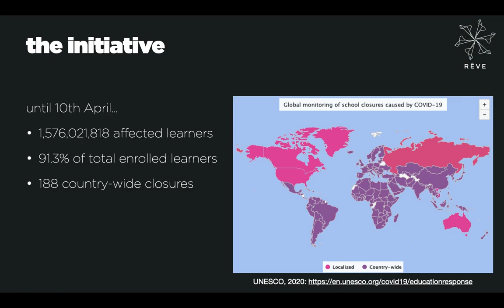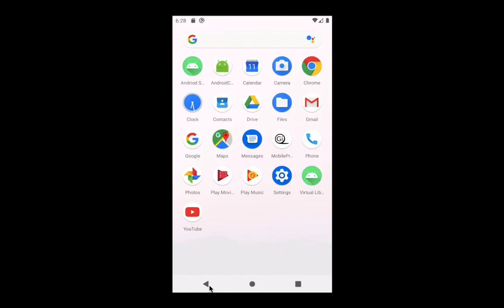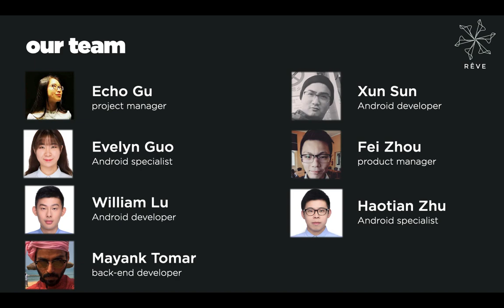Reve - Flatten The Curve Hack: Education Challenge Finalist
Our initiative would like to address the issue that isolated students are lack of a sense of community. The learning and social interactions outside teaching time is minimal to none.

By creating a virtual learning space commonly used in one institute, we aim to create social learning environment accessible for students at anytime, anywhere. A common space for a group of people with similar interest to share resources, stimulate discussions and seek support from each other. Users can either join ‘official’ subject learning spaces, or have the option to create customised learning room to work with friends.

The Flatten the Curve Hackathon is an opportunity for developers, designers and innovators to build software and hardware solutions that drive social impact, with the aim of tackling some of the challenges related to the current coronavirus (COVID-19) pandemic.

Winner announced evening of Tuesday 14 April.